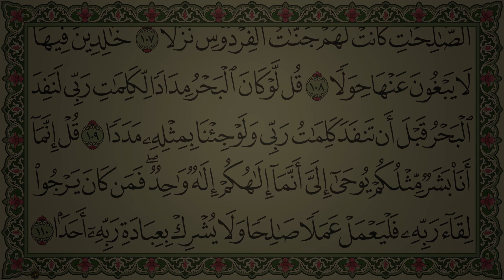Surah Al Kahf 4K سورة الكهف كاملة مكتوبة تلاوة هادئة ورائعة تطمئن القلوب بصوت مميز وجودة عالية 3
الشباب بين الاستقامة والانتكاسة || بمشاركة ذ. ياسين العمري، ود. عمرو أحمد، والقارئ: محمد القصطالي.